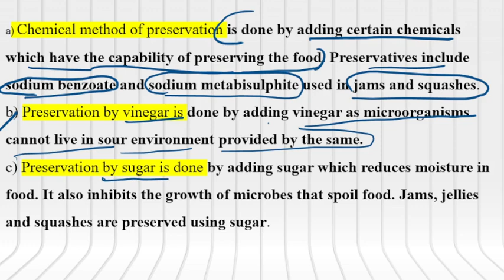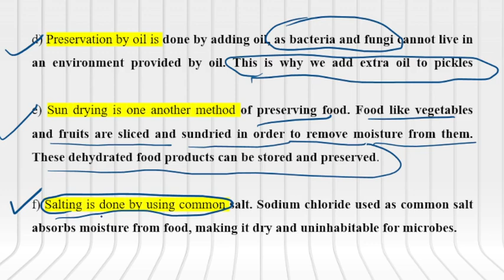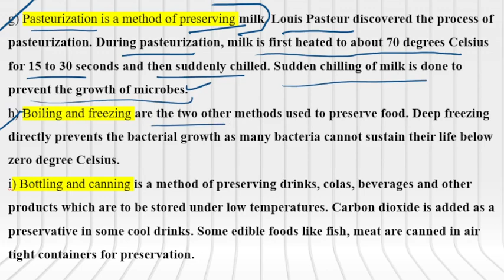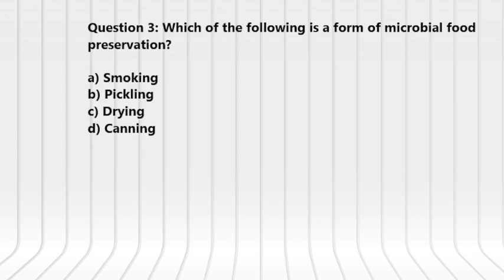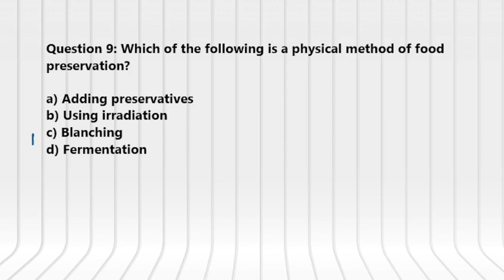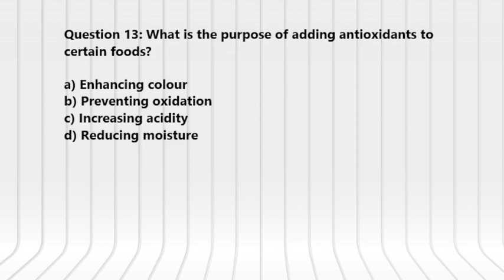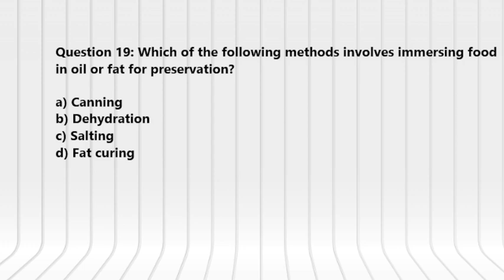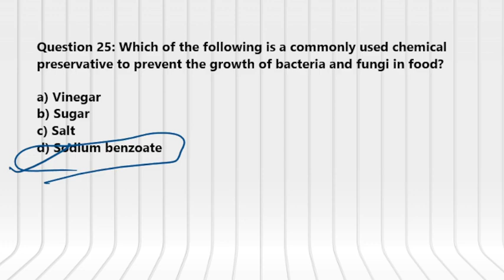KARTET 2023 | SCIENCE PAPER 1 & 2 | FOOD PRESERVATION | IMPORTANT CONCEPT AND MCQ FOR TET